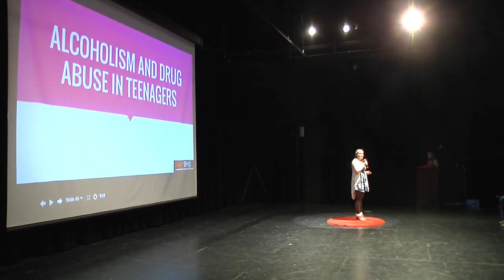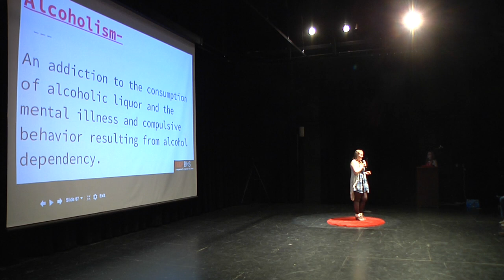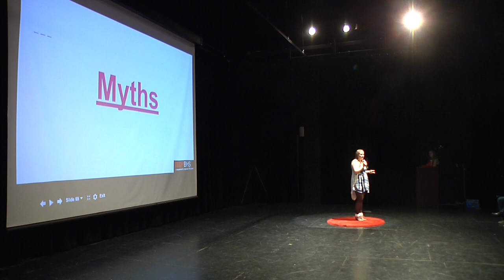Alcoholism and Drug Abuse in Teenagers | Megan Hanley | TEDxBarringtonHighSchool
Megan gives a talk about drugs influence on teens and shares her own insight and experiences on the matter.

Megan is a junior and will be talking the myths of alcoholism and addiction.